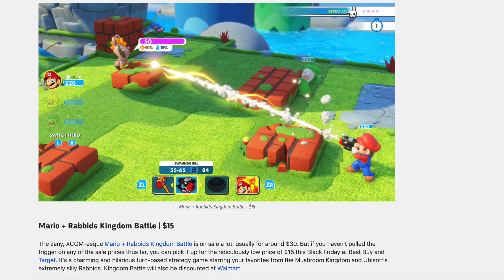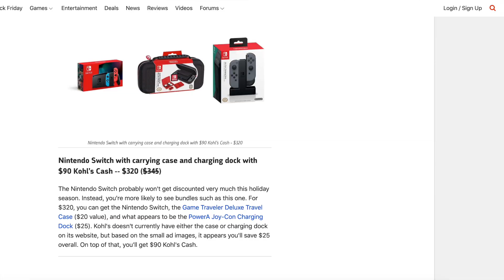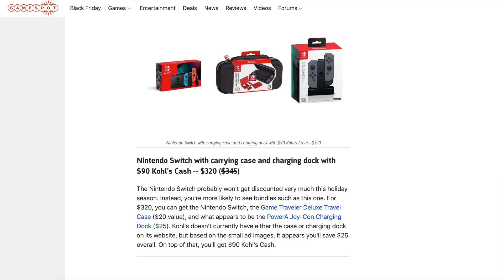Top 5 Nintendo Switch Black Friday Deals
Breaking down my picks for the top 5 Nintendo Switch Black Friday deals. Nintendo is famously frugal with discounts, but the year Best Buy, Target, and Walmart came to play with some amazing sales.